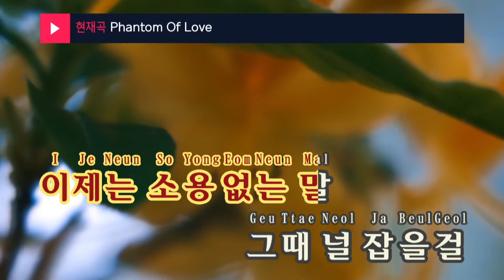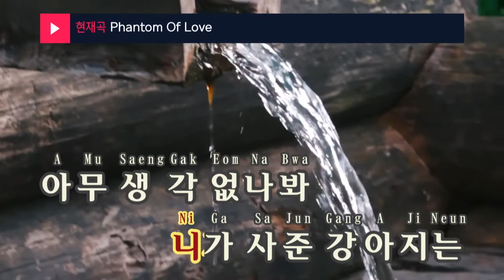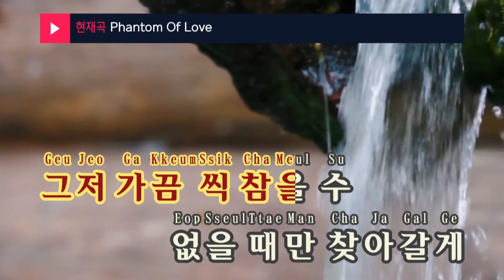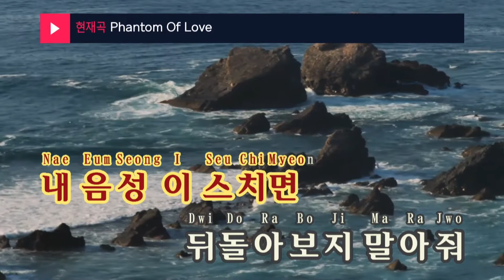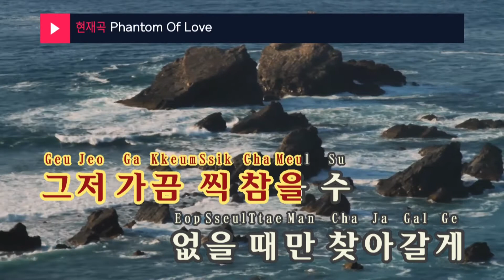Phantom Of Love - 이수영(Lee Soo Young) (KY.9127) / KY Karaoke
★ 곡 정보 ★
번호 : 9127
제목 : Phantom Of Love
가수 : 이수영
작사 : MGR
작곡 : 하림

Copyrightⓒkeumyoung